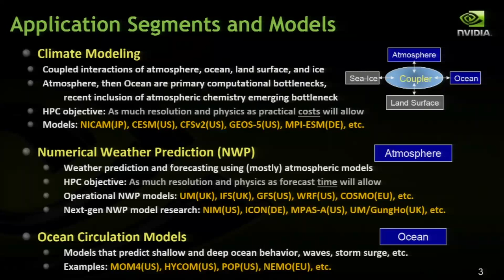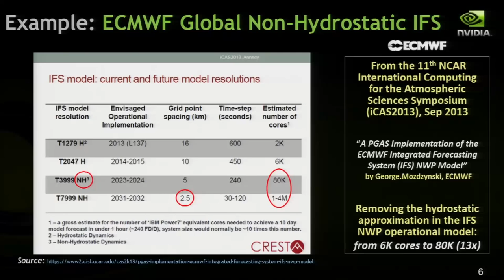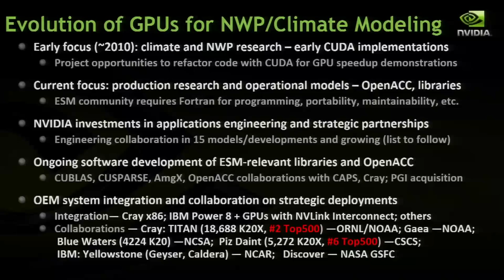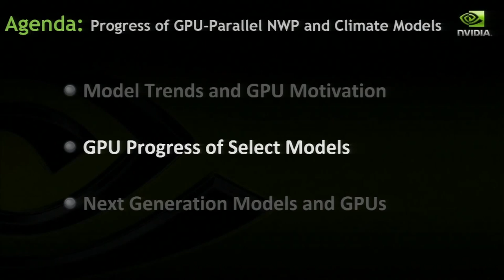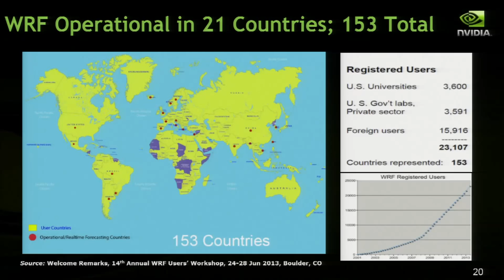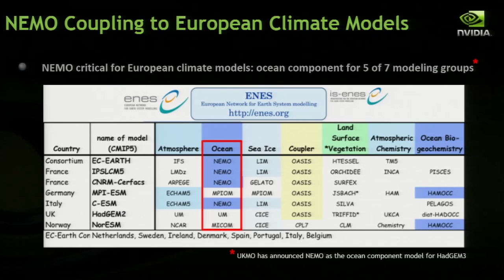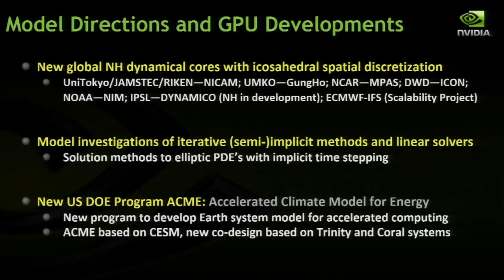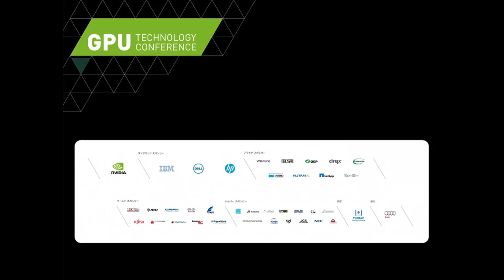9005: Progress of GPU-Parallel Numerical Weather Prediction and Climates Models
GTC Japan 2014
2014年7月16日

Stan Posey
Program Manager, HPC Solutions for Earth System Modeling
NVIDIA Corporation

Computational efficiency and increased performance per energy cost are key drivers behind scientific decisions to develop numerical weather prediction and climate models with GPU acceleration. Manageable compute costs with the growing modeling trends toward higher resolution, and with more and larger ensembles, may only be possible in the future with accelerated computing.

This presentation will examine the current state of GPU-parallel atmospheric and ocean models under development for operational prediction and observational research. GPU development strategies and application performance results will be given that compare the latest conventional CPUs both with and without GPU acceleration based on the Kepler architectural features from NVIDIA. Finally a forward looking discussion will be provided on relevant software tools and programmability requirements to achieve further HPC gains for the Earth system model community.